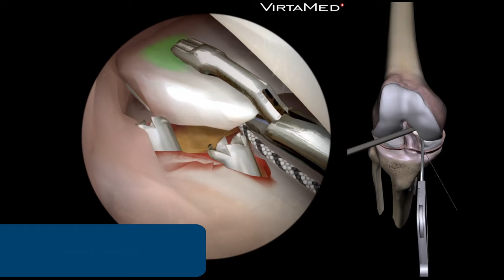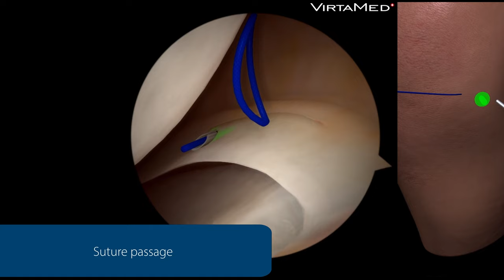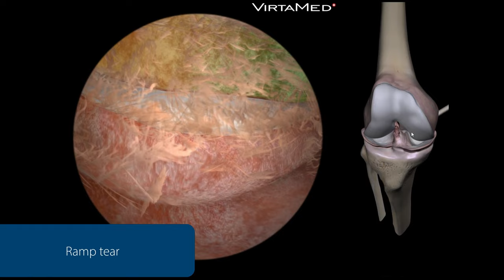VirtaMed ArthroS™ Knee – Meniscal Repair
The VirtaMed ArthroS™ arthroscopy training simulator prepares trainees for the operating room quickly and efficiently, without harming patients. The Meniscal Repair module is an advanced add-on to the knee module to practice and perform a range of techniques to repair different types of meniscal tears, such as the all-inside technique, the outside-in technique, the transtibial pullout technique for root tear repairs and a meniscal ramp repair technique using two posteromedial portals.

The simulation module was developed in collaboration with Prof. Dr. Seil from Luxembourg and has been funded in part by the European Union through their Eurostars program.

Find out more about the VirtaMed ArthroS™ Sports Medicine simulation modules